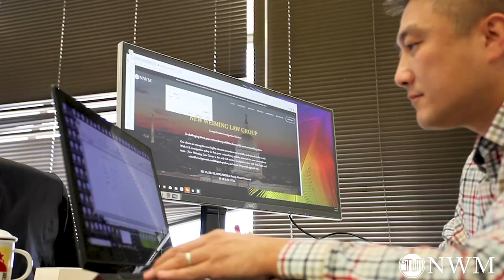更多2018年底NSC批准的EB-1绿卡申请案例